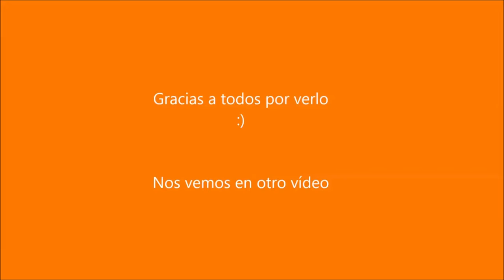TRATA DE BLANCAS - Watch Dogs gameplay en español